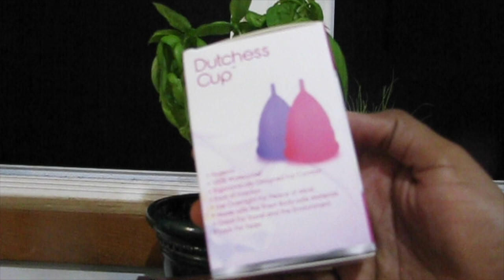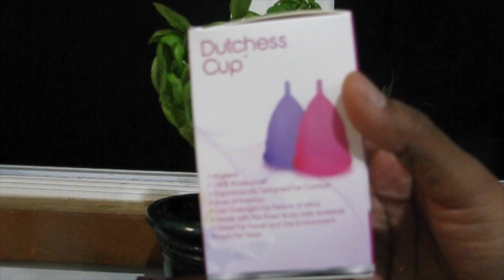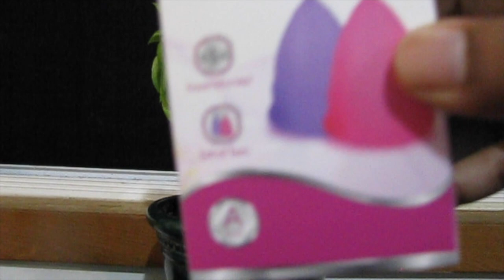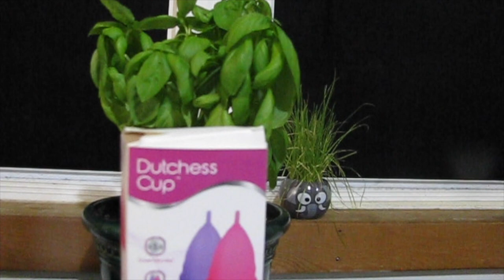All About Menstrual Cup in Telugu